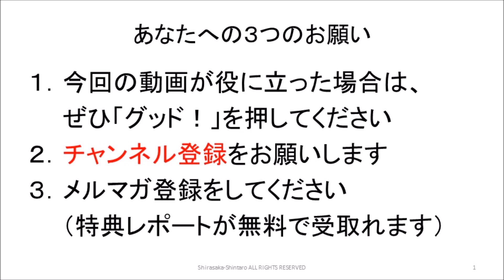人生は心の投影